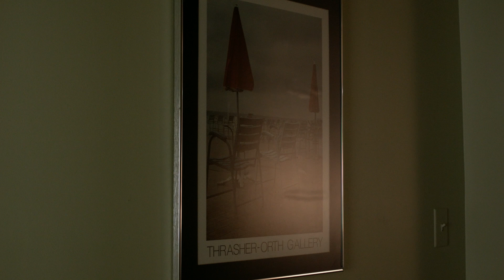Blackmagic Cinema Camera Footage with Luts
Nothing special, just seeing what this camera is capable of.